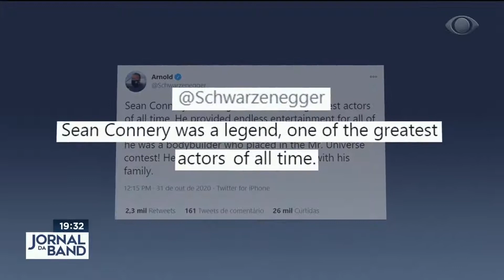31.10.2020 - Morte de Sean Connery (Jornal da Band)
Cobertura do Jornal da Band da Rede Bandeirantes sobre a morte do ator Sean Connery neste sábado, 31 de outubro de 2020.

Todos os direitos das imagens são reservados ao respectivo canal que disponibilizou o vídeo online.